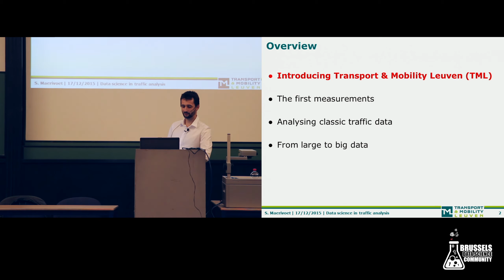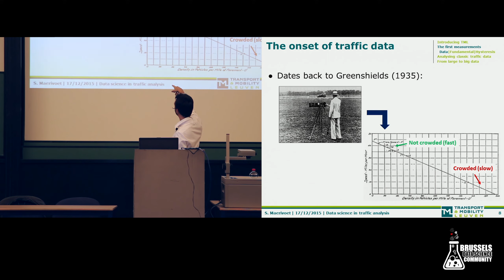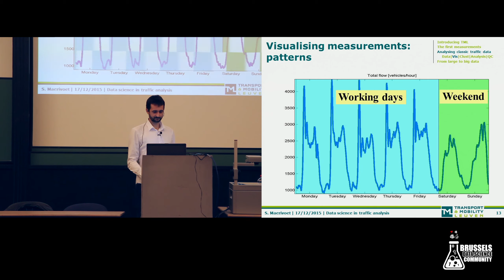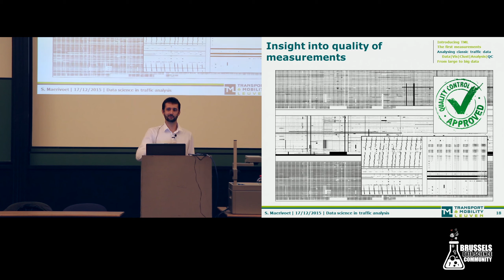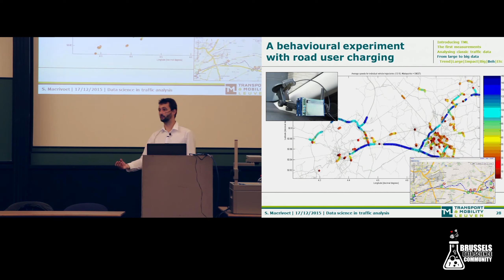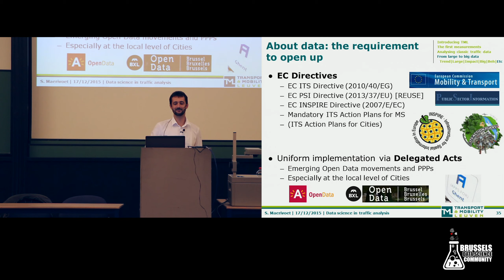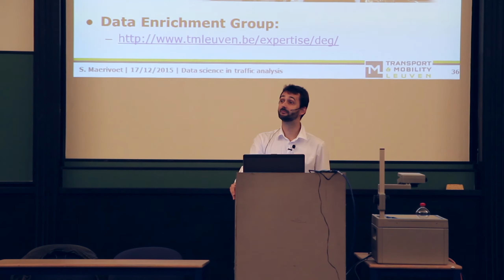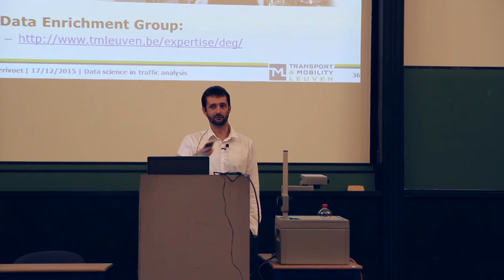20151217 - Meetup traffic analysis - Dr. Sven Maerivoet - Transport & Mobility Leuven